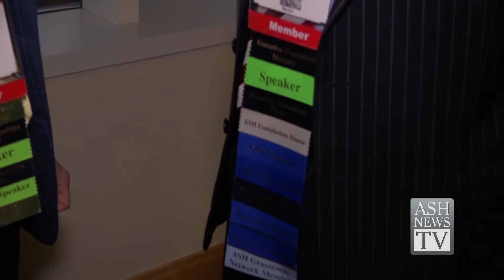Man on the Street with Dr. Mikkael Sekeres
Join ASH Clinical News Editor-in-Chief, Mikkael Sekeres, MD, MS, as he hits the streets of the San Diego Convention Center during the 58th ASH Annual Meeting.